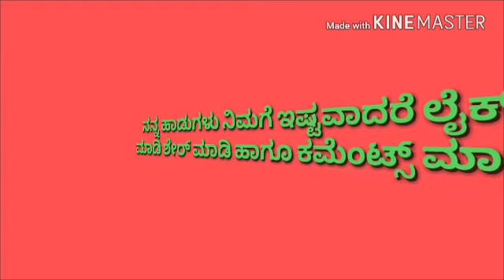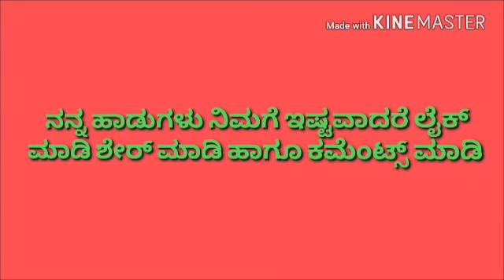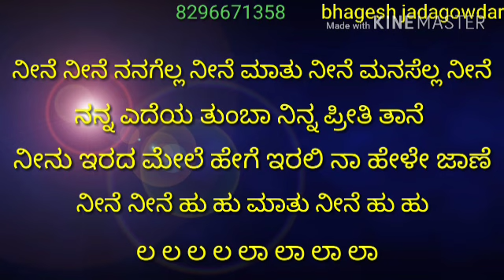AKASH ನೀನೆ ನೀನೆ ನನಗೆಲ್ಲನೀನೆ